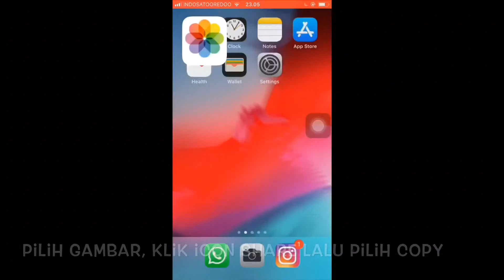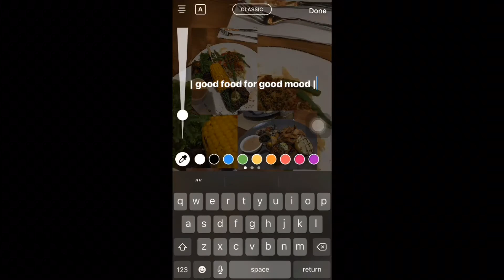Tutorial Mudah Percantik Gambar Bertumpuk di Instagram Story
Berikut tips membuat instastory lebih keren.